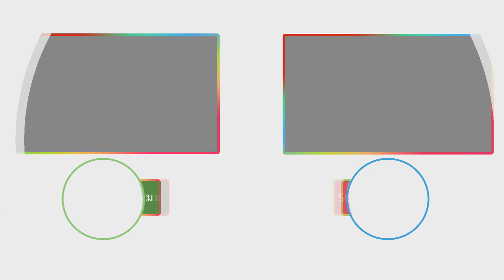Sony เปิดตัว Xperia XA2 Plus อัพเกรดใช้จอ 18:9 ชิปเซ็ต Snapdragon 630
สเปค Xperia XA2 Plus
หน้าจอขนาด 6.0 นิ้ว ความละเอียด 2160x1080 พิกเซล (Full HD+) อัตราส่วน 18:9 ครอบทับด้วยกระจก Gorilla Glass 5 พร้อมเทคโนโลยี Image Enhance
CPU Qualcomm Snapdragon 630 Octa-Core Processor
ROM 32GB / 64GB พร้อมรองรับ microSD Card ความจุสูงสุด 400GB
กล้องหน้า 8 ล้านพิกเซล เลนส์มุมมองกว้าง 120 องศา รูรับแสงกว้าง f/2.4 พร้อมรองรับการถ่ายภาพเซลฟี่แบบหน้าชัดหลังเบลอ (Bokeh Effect)
กล้องหลัง 23 ล้านพิกเซล รูรับแสงกว้าง f/2.0 พร้อมระบบโฟกัสภาพอัตโนมัติแบบ Hybrid Autofocus, ระบบป้องกันภาพสั่นไหว SteadyShot, ระบบซูมภาพ 5 เท่า (5x Clear Image Zoom) พร้อมรองรับการถ่ายภาพวิดีโอแบบ Slow Motion ที่ระดับ 120fps และการถ่ายภาพวิดีโอบนความละเอียดสูงสุดระดับ 4K UHD
เซ็นเซอร์สแกนลายนิ้วมือที่ด้านหลังของตัวเครื่อง
ระบบเสียงแบบ Hi-Resolution Audio, LDAC, Clear Bass, ClearAudio+, DSEE HX, SmartAmplifier, aptx HD
รองรับการใช้งานแบบ 2 ซิมการ์ด
รองรับการเชื่อมต่อบนเครือข่าย 4G LTE Cat 13, Bluetooth 5.0
แบตเตอรี่ความจุ 3580mAh พร้อมเทคโนโลยีชาร์จเร็ว Quick Charge 3.0, Qnovo Adaptive Charging, Smart Stamina และ Battery Care
ทำงานอยู่บนระบบปฏิบัติการ Android Oreo
ที่มา : Sony, Engadget